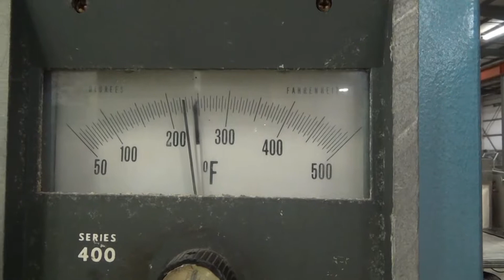Used- Shanklin Shrink Tunnel, Model T-7XL - stock # 42570001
Used- Shanklin Shrink Tunnel Model T-7XL. Tunnel passage 8" high x 22" wide x 42" long. 15" Wide x 52" long wire mesh conveyor, 15 to 120 feet per minute. Driven by a 1/4 hp, 1/60/115/230 volt, 1725 rpm variable speed motor, minimum/maximum rpm 18/108. Top mounted 3/4 hp, 1/60/115/230 volt, 1725 rpm blower. Includes a control panel with a Shanklin Series 400 temperature controller. Mounted on 4 legs. 1/60/230 volt, 55 amp. Machine footprint 61 long x 36 wide x 77 tall.